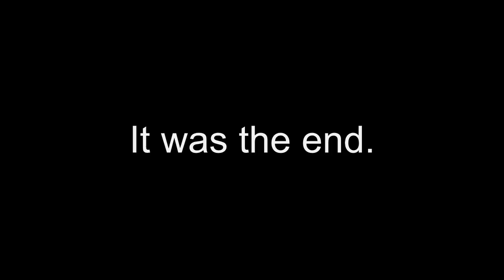Minecraft - Rollercoaster Adventure Custom Map - Full Playthrough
The Rollercoaster Adventure custom map. I'm gonna do more Yogscast-style vids in the future. I played it straight throught, even though it was originally gonna be 2 parts. Yeah, I know I cheated a little. :P